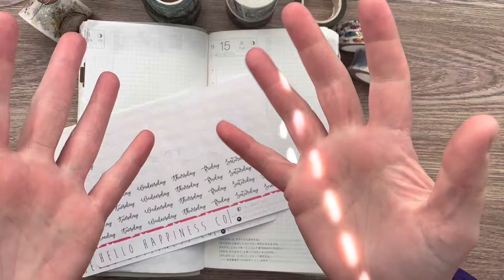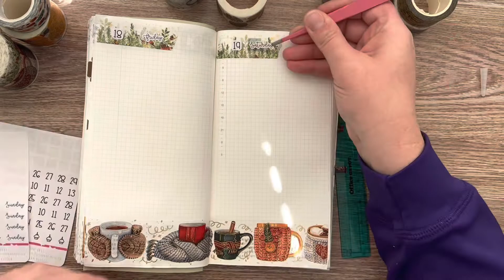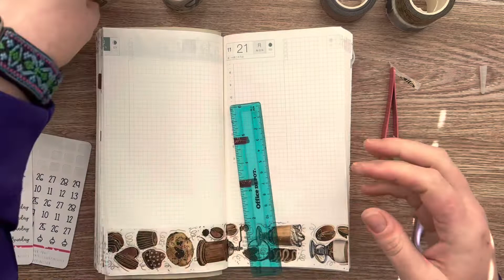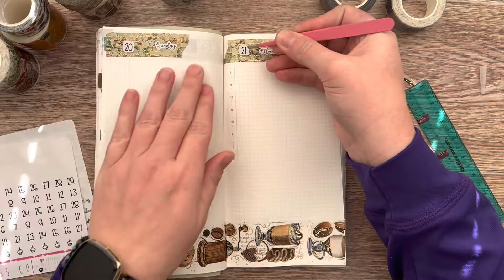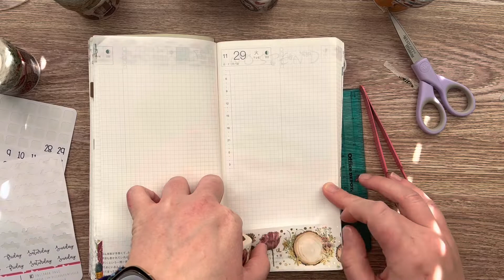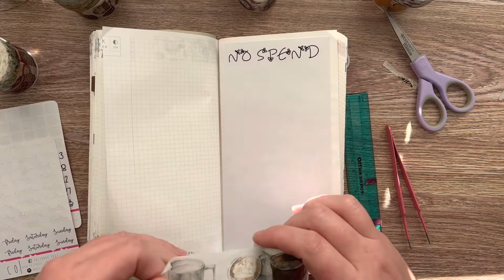Decorate My Planner with me | Hobonichi Standard Cousin